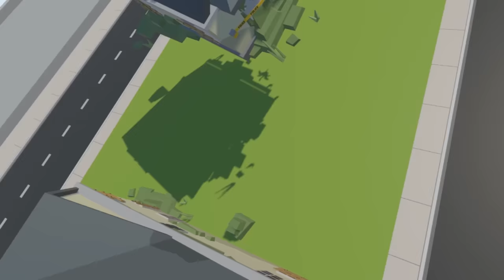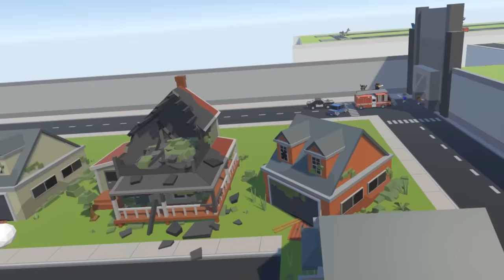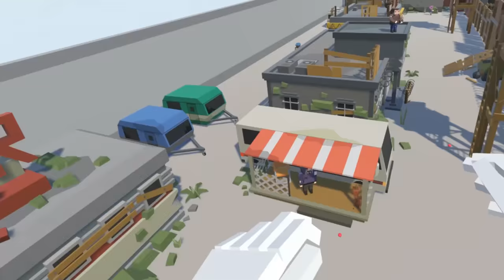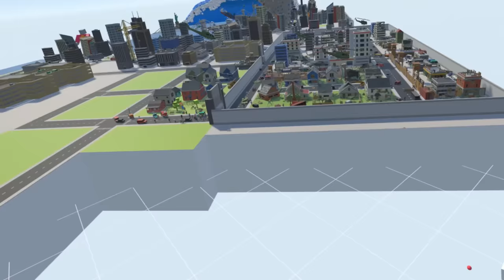ZOMBIE BANDIT BASE vs MILITARY FORCES! - Tiny Town VR Gameplay - Oculus Rift Zombie Apocalypse Game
Welcome to Camodo Gaming's Let's Play of Tiny Town VR! This Oculus VR game is all about building a city with crazy characters and even more crazy adventures. Today the zombies bandit base with face off against the military. What should we build next?

About Tiny Town VR:

Create an original world and fill it with buildings, roads, vehicles and more. Give it life with posable characters. Tell a story with custom speech bubbles and in-game photo captures. Then, share with friends!